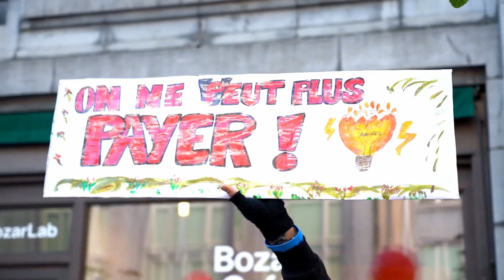Z-NIEUWS: Vakbondsmanifestatie in Brussel | 2022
Reportage gedraaid op 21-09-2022 voor Kanaal Z.

Filmed and edited by Anton De Wolf.